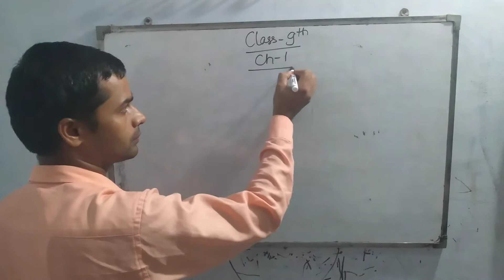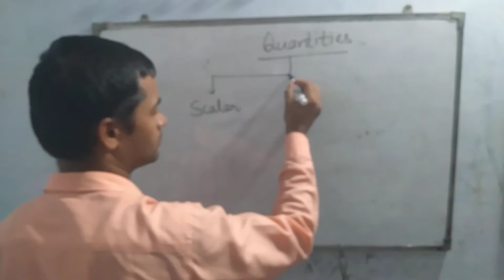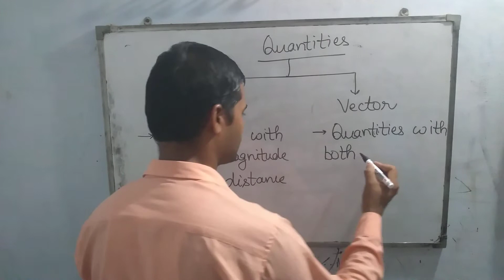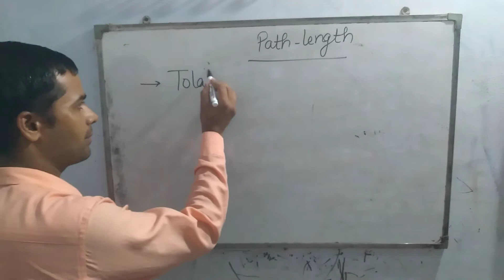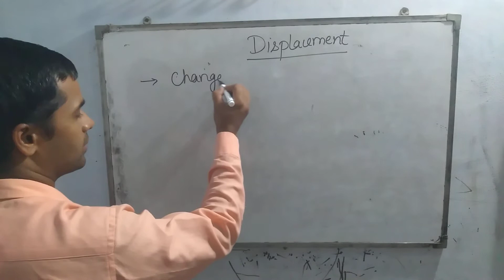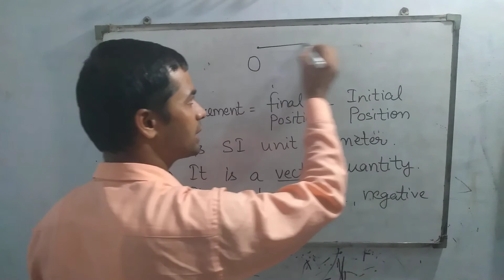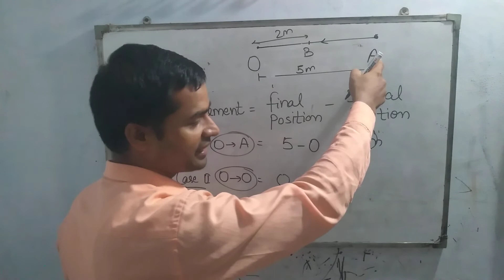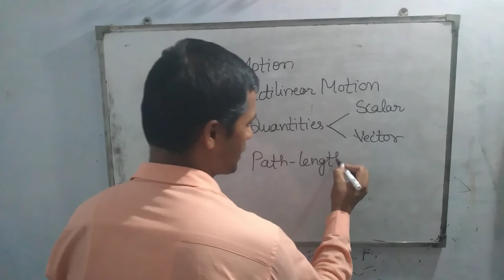Introduction of Motion, Class 9